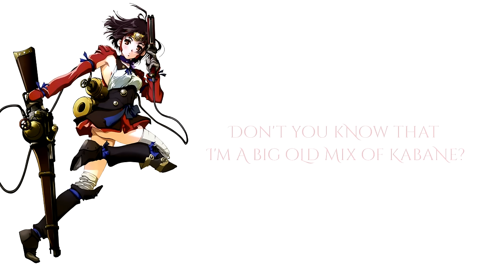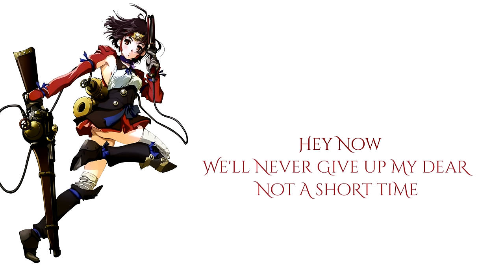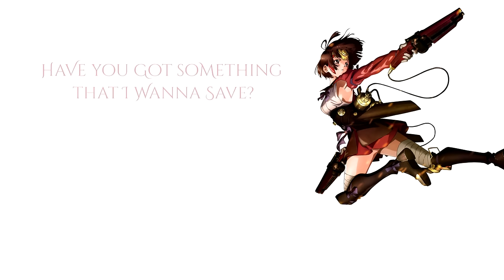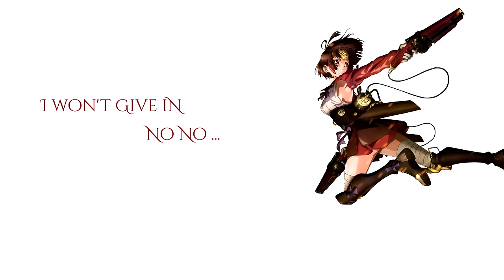Kabaneri of the Iron Fortress - 'Warcry' with Lyrics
Vocal: mpi
Lyrics: Benjamin / mpi

Lyrics:

Don't you know that I'm a big old mix of Kabane?
You can bet
I would go back to the battlefield
And I would save you sister

Without her there would be no you and me
I can feel your savior, my destiny
Like a fool I believe this can change

Let out power of your soul
Don't give up on tomorrow
Have you got something that I wanna save?
Just as bodies will rise
The weak have to fall
Hey now
We'll never give up my dear not a short time
Just like the world turning around
Won't stop like a war
I won't give in
No no …

I can feel your blood pumping around this
Kabane
Yes I am
You can bet

Hey now
No no …

And now you are on your own
Hey now
No no …